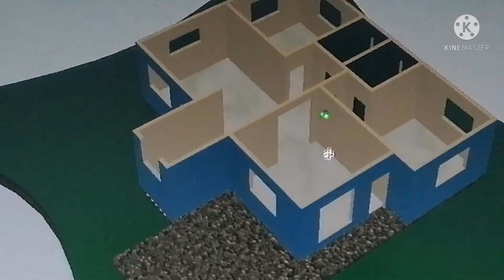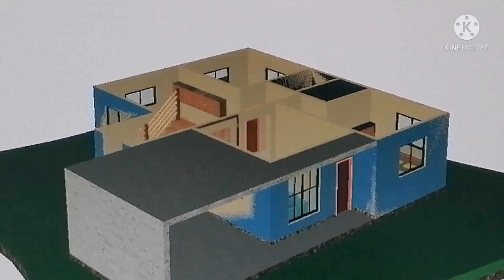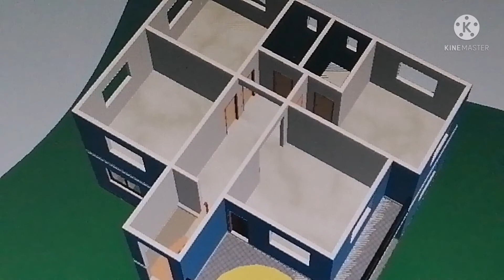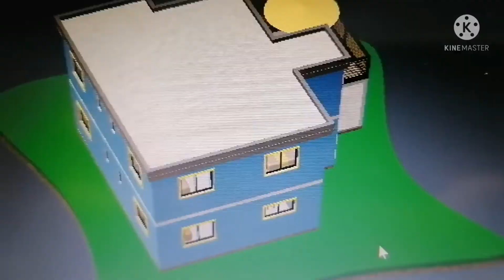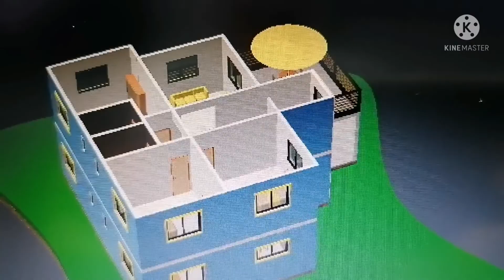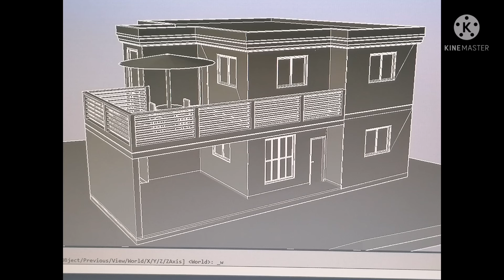3D-simple two story house design, 5-bedroom and flat roof concrete.